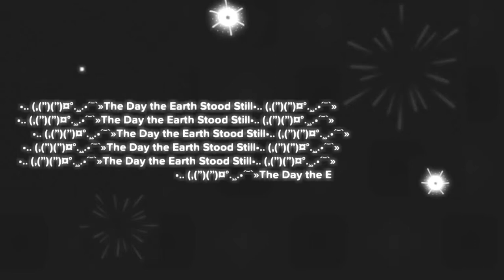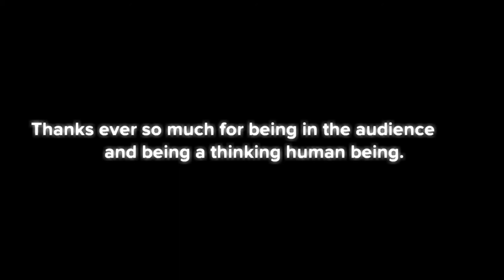Guerrilla DaDa's "The Day The Earth Stood Still"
This an animated Sy-Fy Story with possible severe consequences for the Human Race.

Created with @Plotagon Power
and @Guerrilla_DaDa Magic.